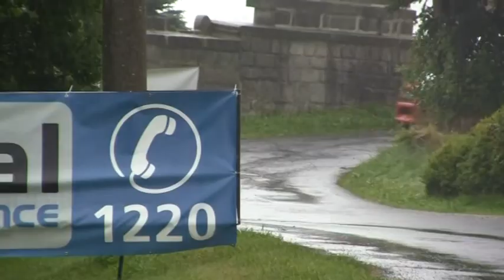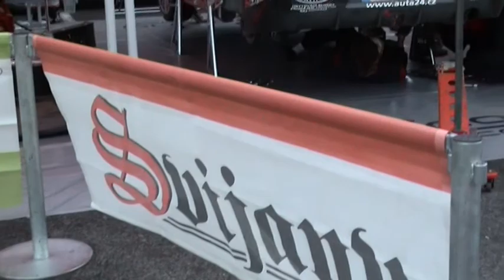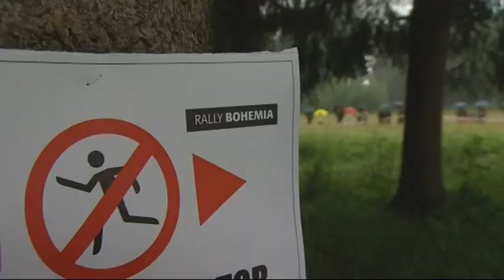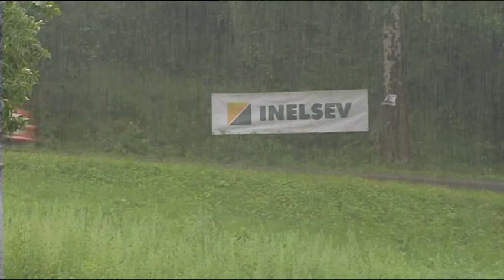Rally Bohemia 2011 | 25 | Jan Sýkora - Martina Šlehoferová-Škardová